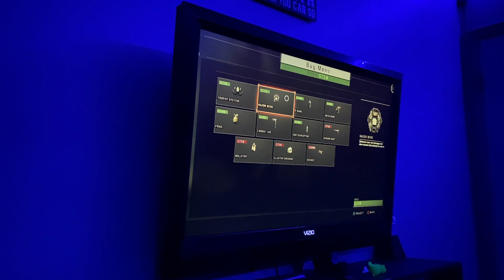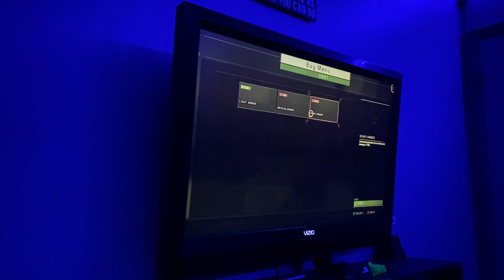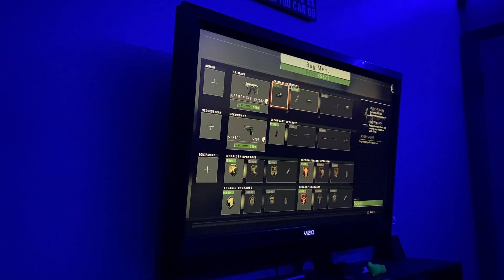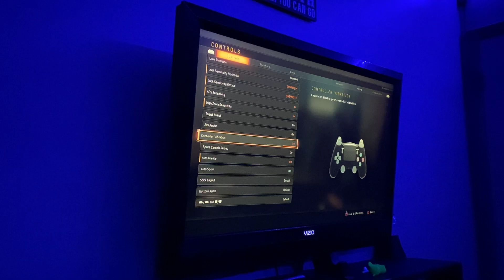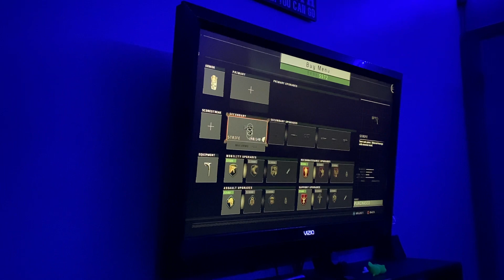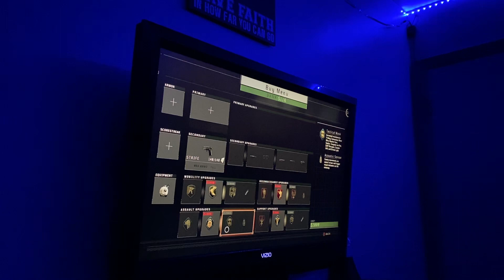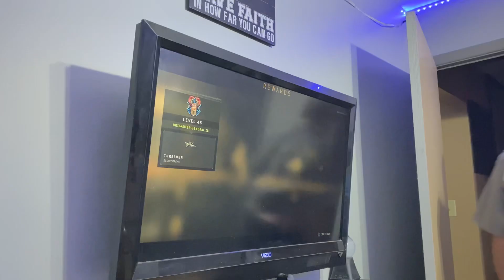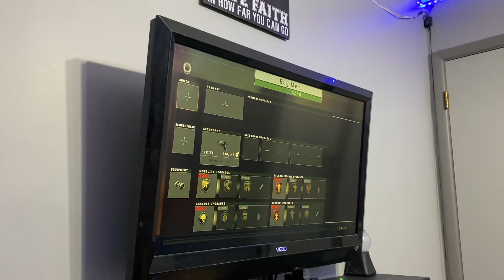First actual vid on bo4 game play